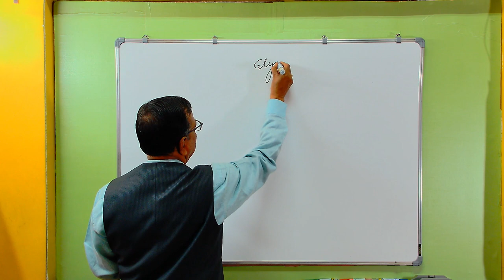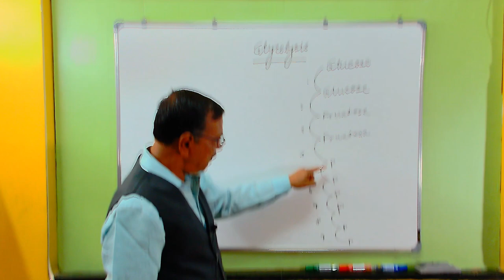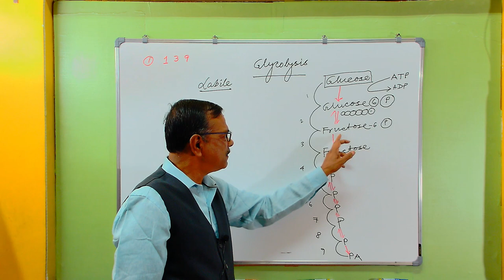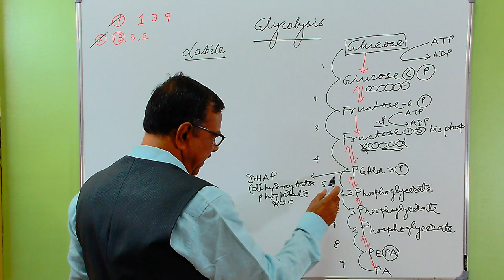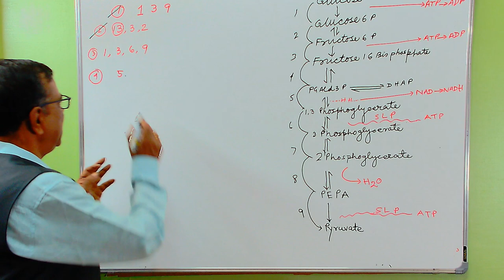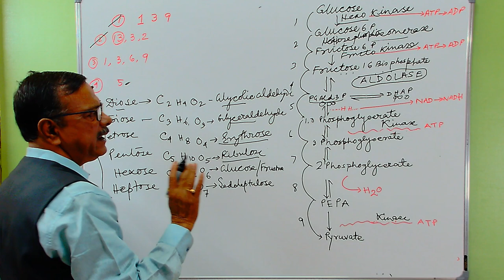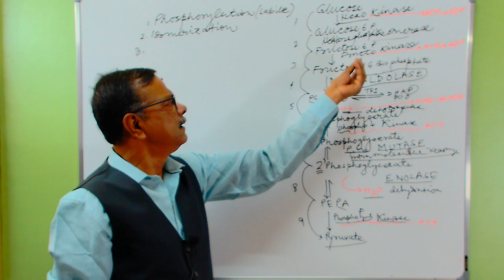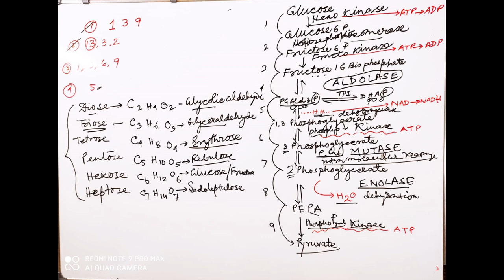GLYCOLYSIS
The process of break down of glucose upto the level of Pyruvic Acid is called Glycolysis. It occurs in cell cytoplasm and is independent of oxygen.